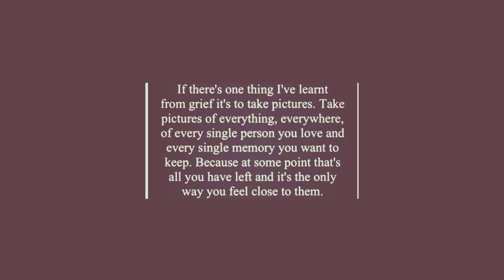A drive with us production 24/03/23 Exeter - Topsham Devon West Country England UK GoPro